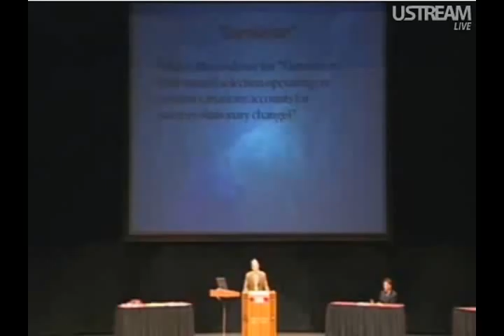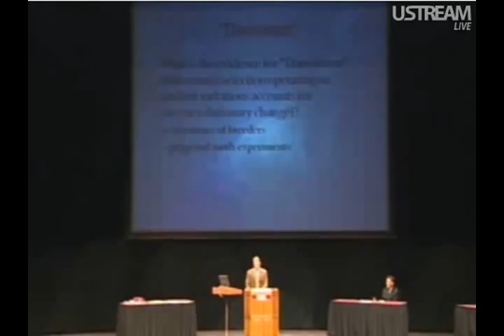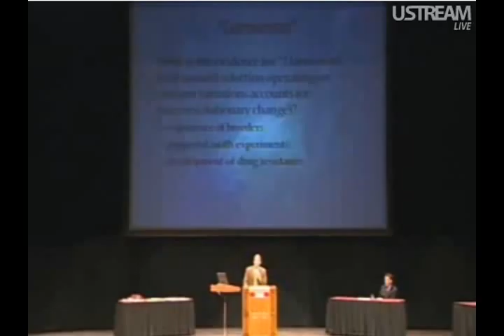The Viability of Intelligent Design 2/3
William Lane Craig presents his case for the viability of intelligent design at Indiana University. His opponent was the eminent evolutionary biologist Francisco J. Ayala. This was the first time William Lane Craig had ever publicly debated the subject.